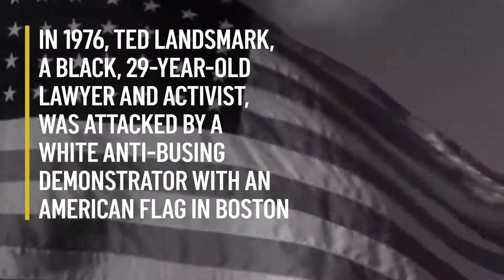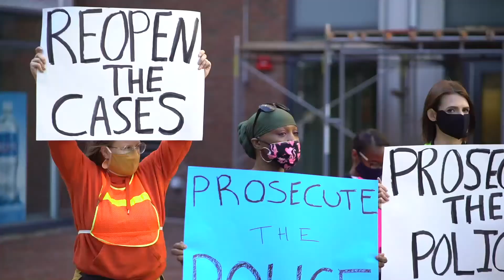Ted Landsmark on Boston's Civil Rights Movements: From Busing to Black Lives Matter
Ted Landsmark, a Northeastern University professor and a Black man who was attacked during a 1976 anti-busing demonstration in Boston gives advice to young Black Lives Matter activists today.